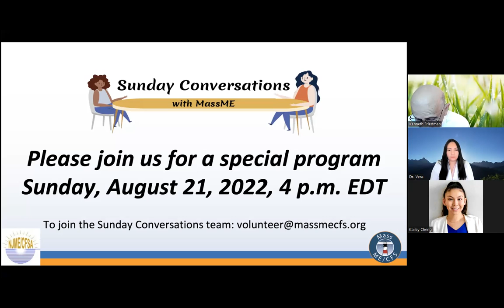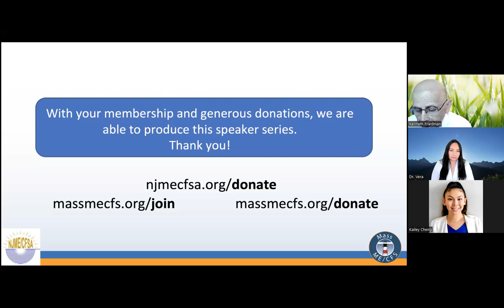A Whole-Person Health Approach to ME/CFS Part 3/3: Q&A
Dr. Maria Vera Nunez, MD, MSBI, answers questions about using the whole-health approach to assist people with ME/CFS (myalgic encephalomyelitis/chronic fatigue syndrome) and Long Covid manage their symptoms and regain functioning.

Dr. Maria Vera Nunez is a Board-certified Internal Medicine and Integrative Medicine physician, a Certified Functional Medicine Practitioner, and has a Master of Science degree in Medical Informatics. She was an Assistant Professor at Nova Southeastern University’s Institute for Neuro-Immune Medicine, a national referral center for ME/CFS cases, for 7 years. Currently, she is an attending physician at the Whole Psychiatry and Brain Recovery Center in Maryland and a Research Assistant Professor at the Medical University of South Carolina.

The session is moderated by Dr. Kenneth Friedman, who has has contributed to three nationally-recognized primers on ME/CFS, written  numerous articles about the disease in peer-reviewed journals, participated in the U.S.  Department of Health’s Chronic Fatigue Syndrome Advisory Committee, and edited three medical journal issues focused on ME/CFS.

This program is part of “Sunday Conversations with MassME,” a monthly speaker series with discussion on a wide variety of topics.  For more information about the Massachusetts ME/CFS & FM Association,

For more resources from this event, including slides and links, go

00:00 Introduciton
00:34 How to find a Functional Medicine Practitioner
4:04 Contacting Dr. Vera
5:04 Beneficial medications for ME/CFS
8:18 Accessing Dr. Vera's practice
9:54 Testing for gut inflammation
10:54 Improving sleep
12:33 What's covered by insurance
15:15 How to find the right doctor
18:15 Conclusion